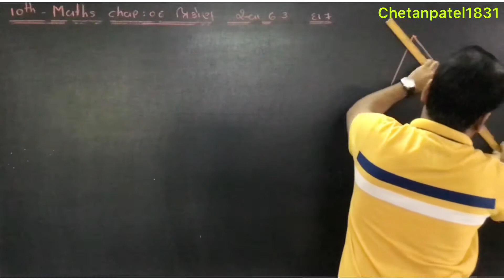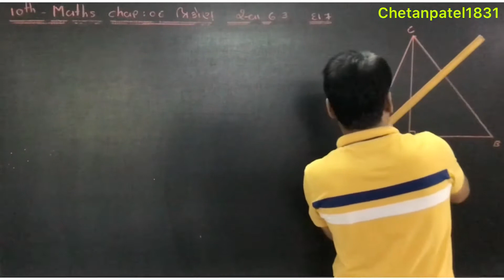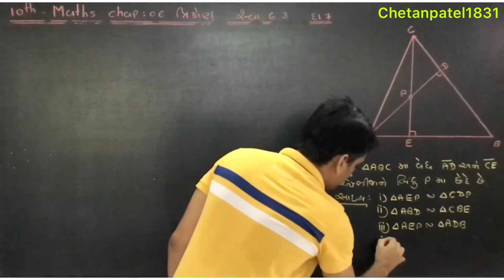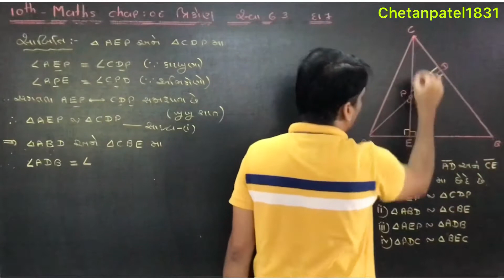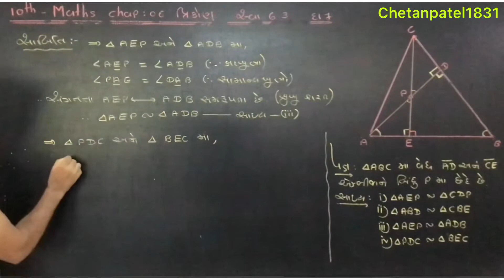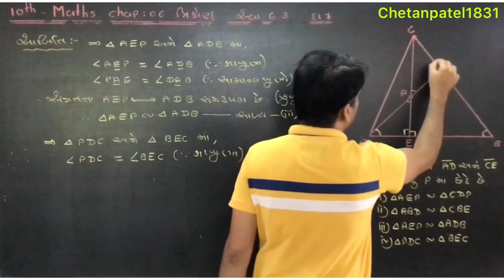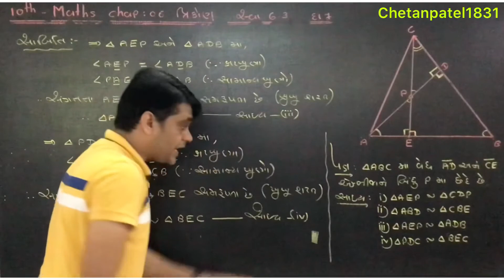10th Maths Chap 6 ત્રિકોણ : Exercise 6.3 eg 7 in Gujarati by CHETAN PATEL